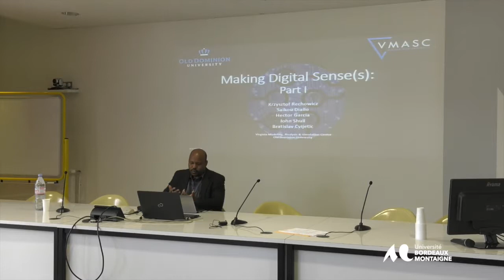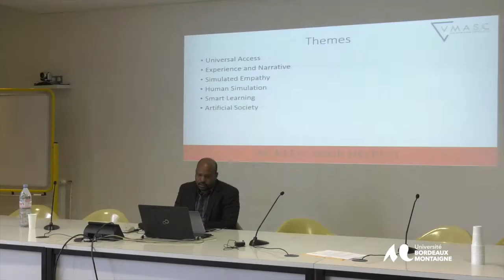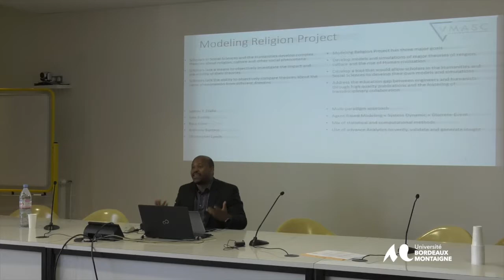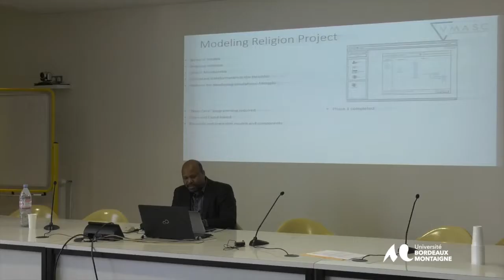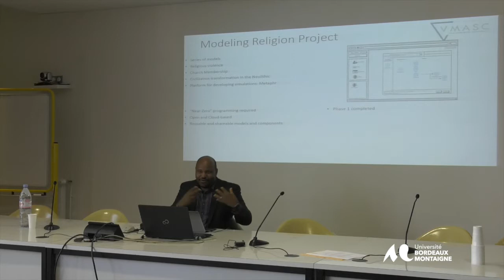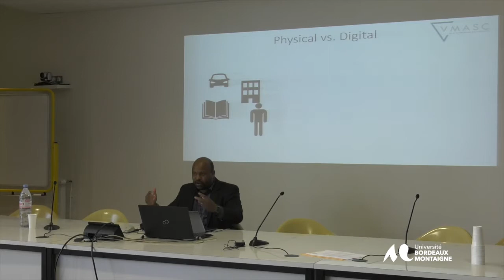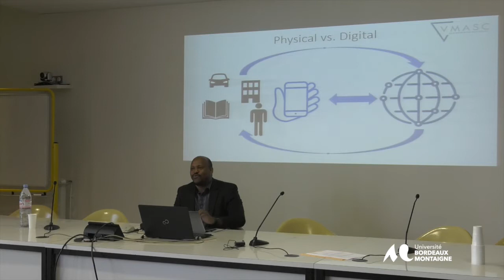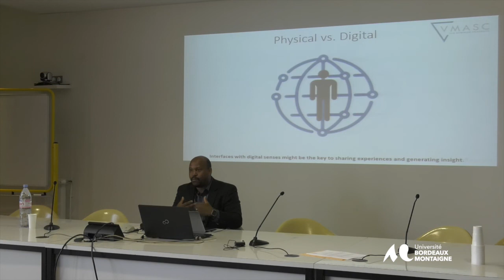Saikou Diallo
Human simulation
Old Dominion university / VMASC, Suffolk, VA, USA
Résumé : In this talk, Saikou Diallo discusses the role of simulation in modeling humans and complex constructs such as religion and culture. He presents several simulations and argues the need for Human Simulation as an approach for developing simulations that can be used by humanists, social scientist and the general public.